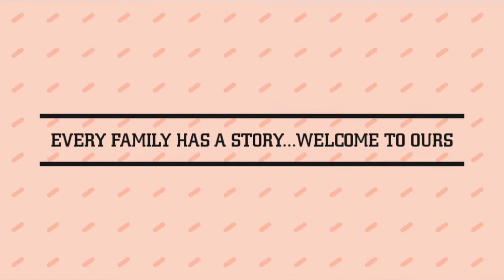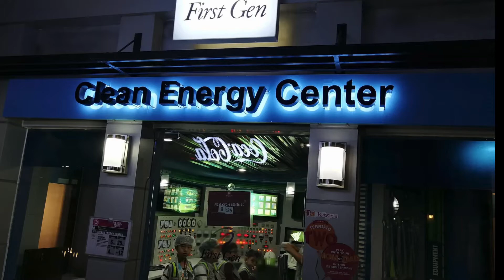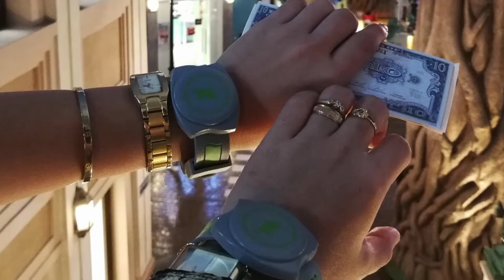KIDZANIA Manila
Alhamdulillah, It is a collection of memories were we was able to visit KIDZANIA Manila with the Fam and my sister..It is a fun-filled memories with my children, experienced the unique and interactive environment where my kids was able to discover, explore and learn about the adult world works. By teaching them the values of work and helping them to understand how the process of exchanging money for goods and services works.😍This was year 2018 expereienced but hope insha’allah we can come back here because those time we are here was many students had fieldtrip.😇